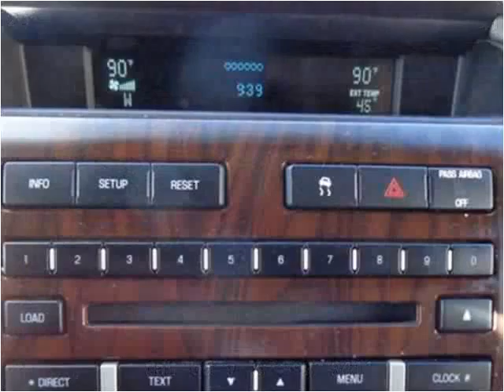2010 Ford F150 Used Cars Sheridan WY